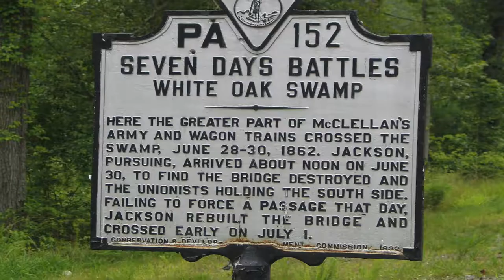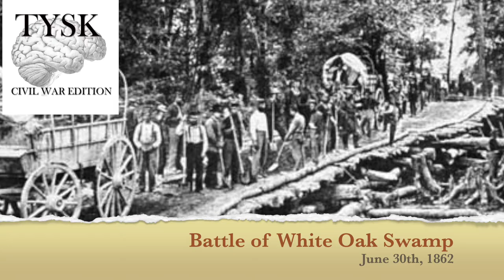1862 45 White Oak Swamp Henrico Virginia June 30 1862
Battle of White Oak Swamp
Henrico County, VA